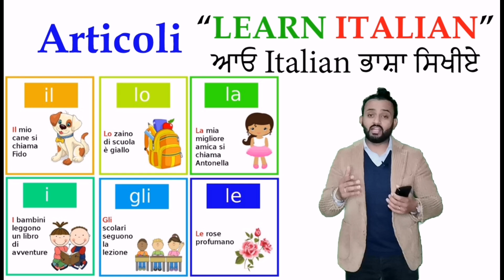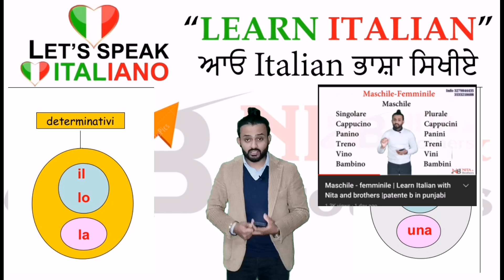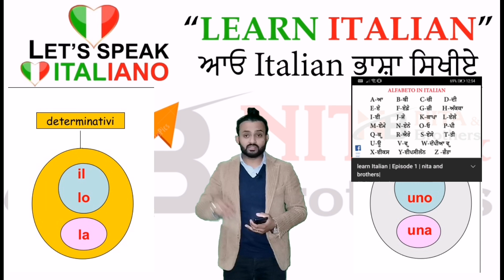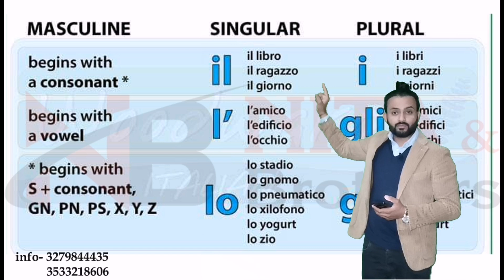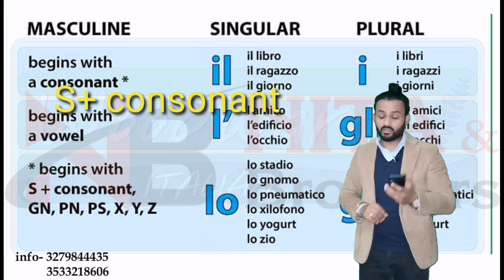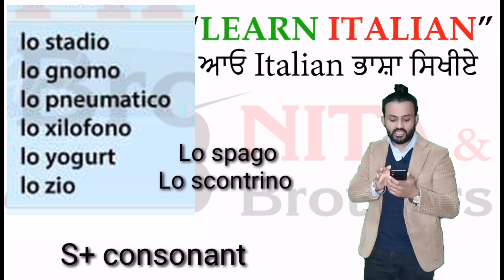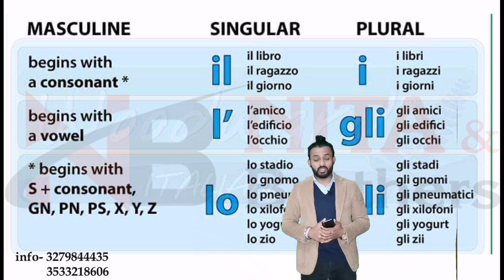Articoli determinativi IL - L' - LO |Learn Italian with Nita and brothers |patente b in punjabi